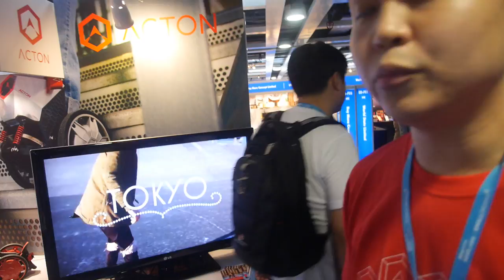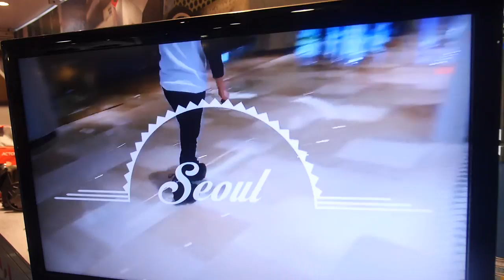Fazein ACTON RocketSkates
Fazein Acton Global, a Silicon Valley-based startup, has on demo their Rocket Skates, a pair of powered skates that run on rechargeable batteries and allow the wearer to move faster. The skates are available in different models differentiated only by price and battery runtime. Prices start at US$399 for the cheapest model.